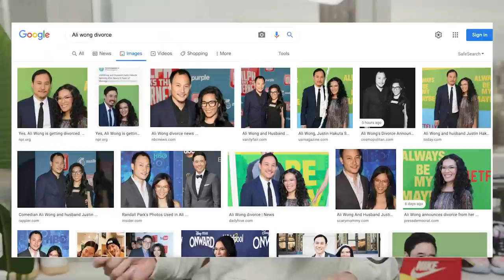People STILL Can't Tell Asians Apart... | Fung Bros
FOLLOW THE FUNG BROS.

CAMERA //
EDITOR //